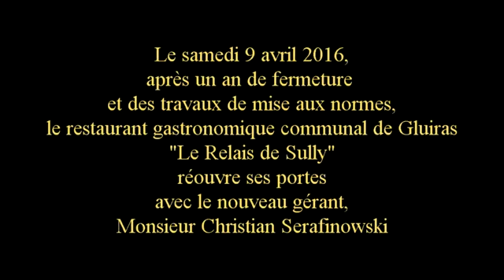Restaurant Gluiras Ardèche : Le Relais de Sully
Le samedi 9 avril 2016, à Gluiras, en Ardèche, après un an de fermeture et des travaux de mise aux normes, le restaurant gastronomique "Le Relais de Sully" réouvre ses portes avec le nouveau gérant, Monsieur Christian Serafinowski.